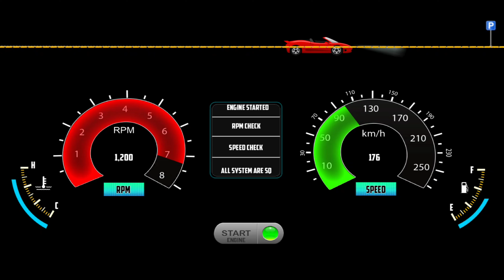Bus Simulator Gameplay - Bus Games Simulator - Bus Game Android Gameplay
Hello! Guys, 🙋‍♂️ In this video, I am playing Minibus Simulator Vietnam (Bus Simulator Gameplay - Bus Games Simulator - Bus Game Android Gameplay), a game where you drive a minibus that can transport passengers around the city. This game(Minibus Simulator Vietnam) is really fun to play, you'll have to drive around the city picking up passengers and driving them to their desired destinations. The game(Minibus Simulator Vietnam) has beautiful 3D graphics, although it can get a bit jittery at times. Minibus Simulator Vietnam is a fun game to play when you have some free time and you want to kill a couple of minutes; I hope you enjoyed the video, and if you did please leave a like and subscribe to my channel.